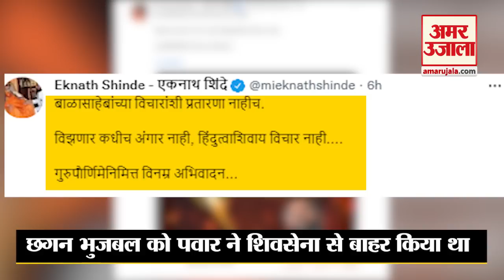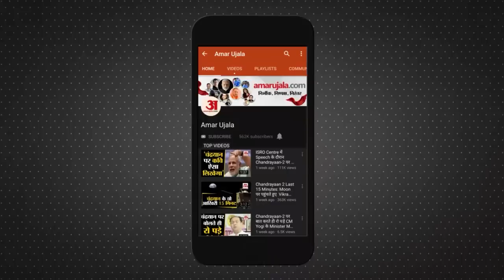Maharashtra News:एकनाथ शिंदे गुट का शरद पवार पर सीधा हमलादो बार शिवसेना को तोड़ने में था पवार का हाथ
Maharashtra Politics News: महाराष्ट्र की सियासी लड़ाई में अब एकनाथ शिंदे गुट ने एनसीपी के चीफ शरद पवार पर सीधा हमला बोला है। एकनाथ शिंदे गुट के प्रवक्ता दीपक केसरकर ने कहा कि आज से पहले जब भी शिवसेना क बंटवारा हुआ था, उसमें शरद पवार का ही हाथ था

In the political battle of Maharashtra, now the Eknath Shinde faction has made a direct attack on NCP Chief Sharad Pawar. Spokesperson of Eknath Shinde faction Deepak Kesarkar said that whenever Shiv Sena was divided before today, it was Sharad Pawar's hand.